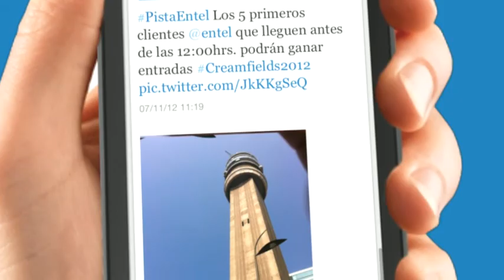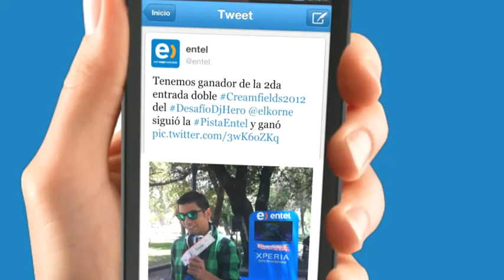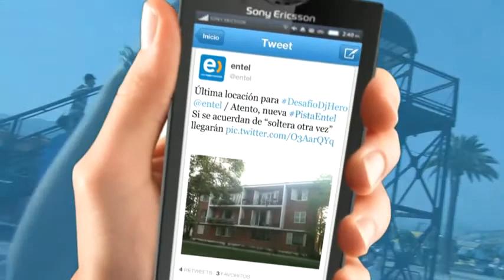Desafio DjHero CreamfieldsCL - ENTEL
Activación digital y guerrilla "Desafio DjHero CreamfieldsCL" realizado para ENTEL

Cliente: Entel - Sony Xperia
Agencia: GRUPOAWA

Director Creativo: Sergio Moraga
Productor General: Marcelo Lopez
Productor: Felipe Acevedo
Director de Arte: Andrés Hidalgo
Diseño: Alejandra Maldonado
Comunty Manager: Valeria Nilo

Productora Audiovisual: Urbania Films